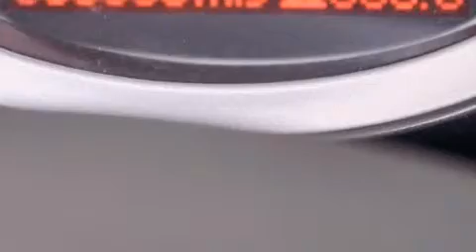2010 MINI Cooper Orlando FL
Haz clic aquí para ver el precio Hemos tenido el honor de servir a la zona de Lake Worth fl , le prometemos que su experiencia superará sus expectativas ! Year : 2010 Make : MINI Model : Cooper Engine : Motor con 4-Cil de 1.6L Trans . : Transmisión Automática Millaje : 35,361 Stock : 58843 Offleaseonly.com 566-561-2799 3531 Lake Worth Rd Lake Worth , fl 33461